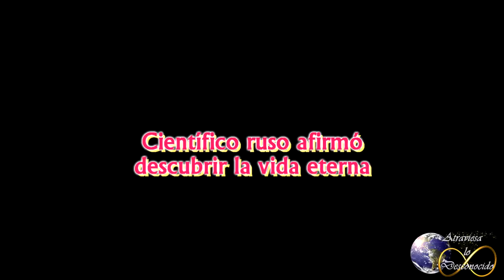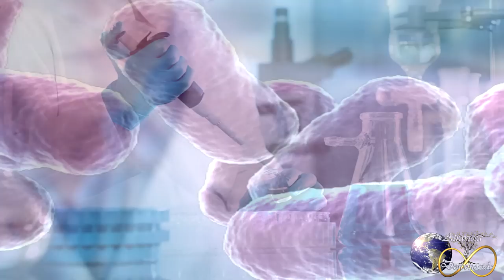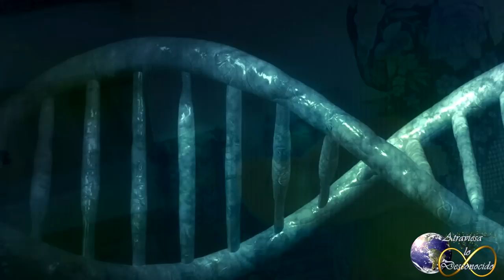Científico Ruso Afirmó Descubrir la Vida Eterna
El científico jefe del Departamento de Geocryología de la Universidad Estatal de Moscú llamado Analoti Brouchkov, afirma que ha descubierto la clave de la vida eterna gracias a inyectarse una bacteria viva que ha resistido 3,5 millones de años los duros inviernos de Siberia. Según el científico: Se siente muy fuerte, saludable y no ha vuelto a tener ningún tipo de dolencia desde las inyecciones con la bacteria, hace unos 2 años. Sus análisis de sangre son perfectos y también mostraban un aumento marcado de la actividad física y un sistema inmunológico fortalecido, además los efectos secundarios del experimento son mínimos. De hecho se cree que de hallar el mecanismo por el cual la bacteria aún sigue viva en nuestros días, sería la clave de la longevidad…
¿Será esta extraña bacteria la clave de la longevidad del ser humano?

Foto Eske Willerslev por:
Mikal Schlosser (Wikipedia)

Más información y fuentes:
Nature, ActualidadRT, PNAS, Sott.net.